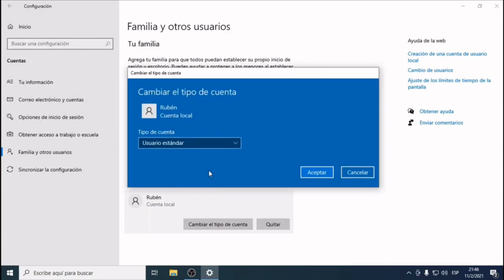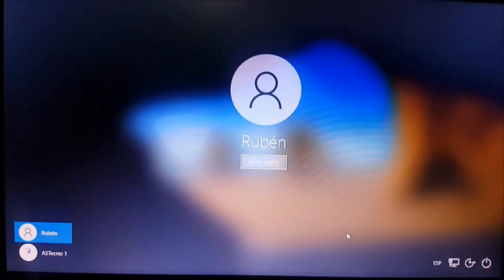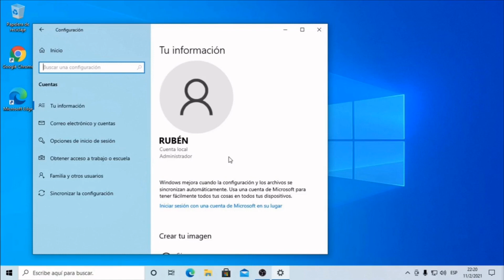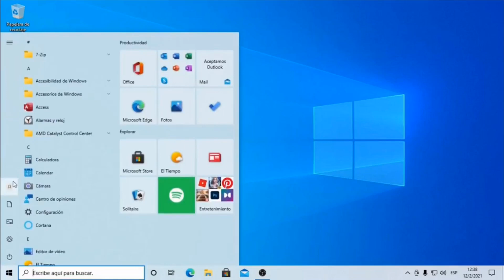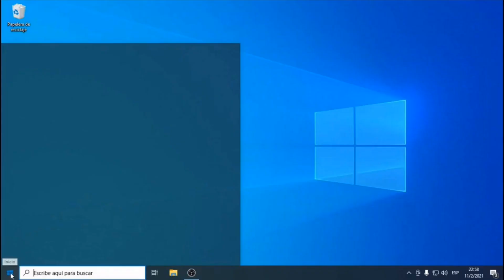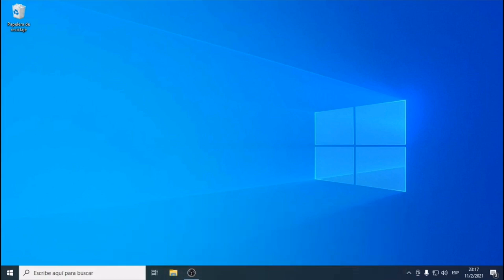Como cambiar ADMINISTRADOR a una CUENTA LOCAL en WINDOWS 10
Tutorial paso a paso para llevar el Administrador de la cuenta con el Correo de Microsoft a otra Cuenta Local. También puedes usar PassFab 4WinKey , que puede ayudarte cambiar ADMINISTRADOR a una CUENTA LOCAL en WINDOWS 10 en un método muy fácil.